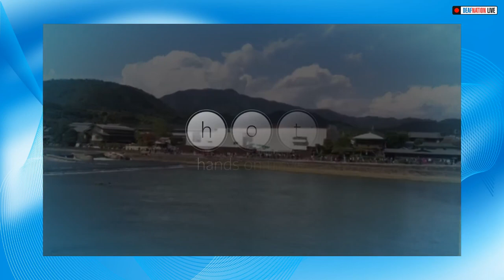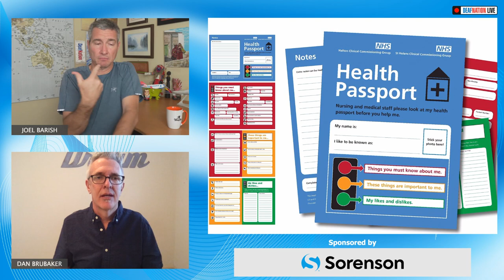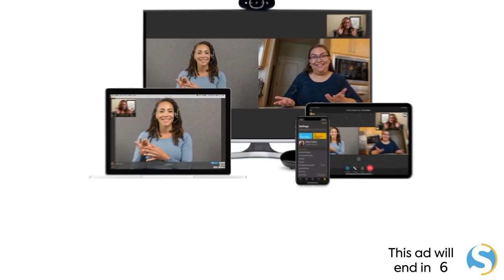Dan Brubaker, a Deaf tour operator discusses future travel after COVID-19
DeafNation LIVE: Dan Brubaker, a Deaf tour operator, discusses future travel after COVID-19